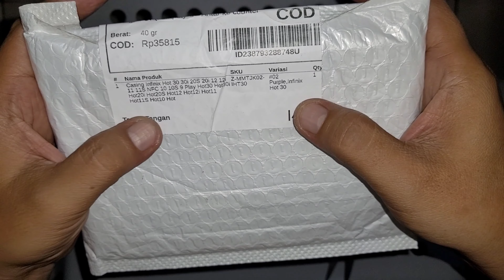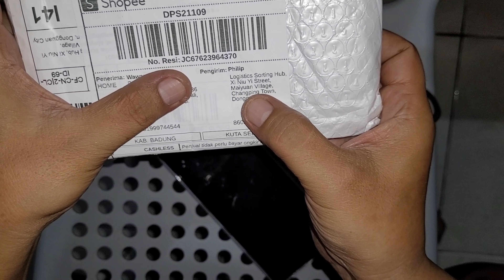UnBOXING Purple Softcase INFINIX hot30